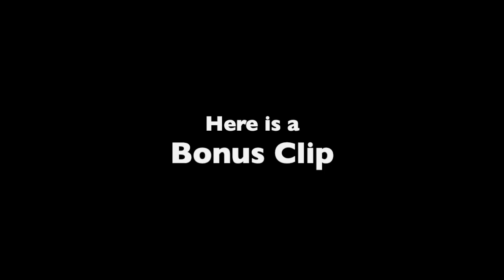The Long Take